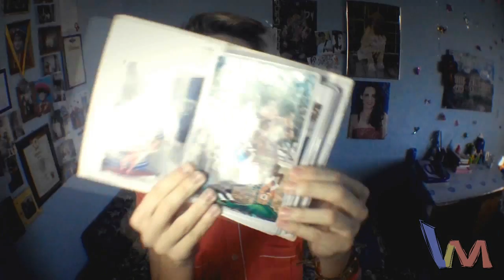BLOOPERS (greșeli) #4 | Viktor Moozz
►CITEȘTE DESCRIEREA!◄
Nu uita să te abonezi! Like dacă ți-a plăcut, Share ca să vadă și ceilalți :)

Trimite-mi scrisori: R. Moldova, or. Cahul, str.Ștefan cel Mare 35/35, cod poștal: 3909

:) Dacă ai ajuns aici, scrie în comentarii: ”I ♥ Kakia”.